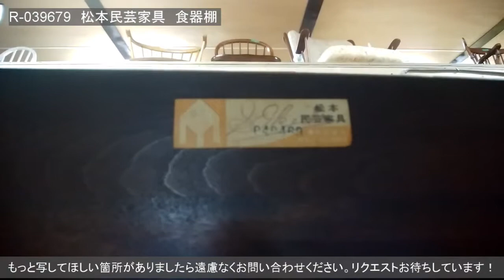R-039679 中古 松本民芸家具 見せる収納と隠す収納が一台で可能なF型食器棚【ラフジュ工房】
商品ID：R-039679
「中古　松本民芸家具　見せる収納と隠す収納が一台で可能なF型食器棚(カップボード、飾り棚、収納棚)(定価約100万円)」のご紹介です。

▼商品画像・サイズ等の詳細はこちらからご覧ください。
※当店の商品は一点物のため、売約済みの場合はご了承くださいませ。

▼こちらの商品に関するご質問は、「アンティーク家具 ラフジュ工房」までお願いいたします。